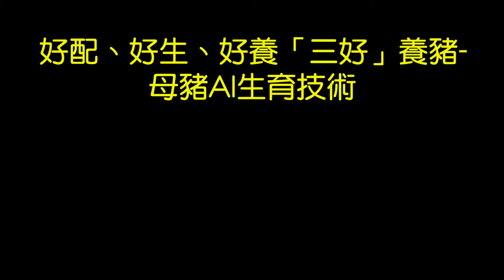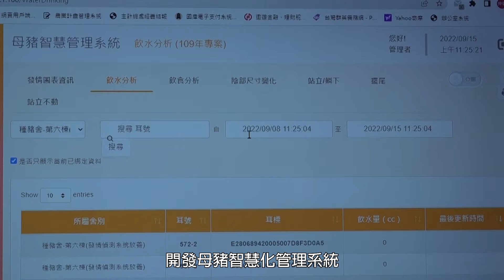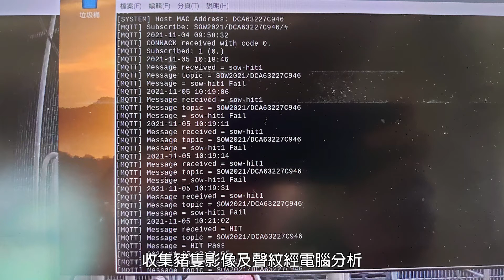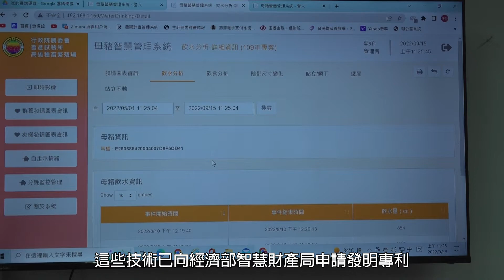導入智慧農業新科技 創新母豬生育新技術